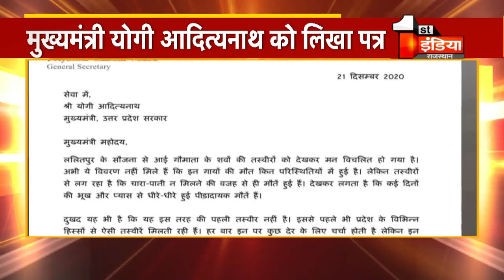Priyanka Gandhi ने CM Yogi Adityanath को लिखा पत्र, गौवंश की मौत पर जाहिर की चिंता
About this Video:
Priyanka Gandhi wrote to CM Yogi Adityanath, expressed concern over death of Gauvansh